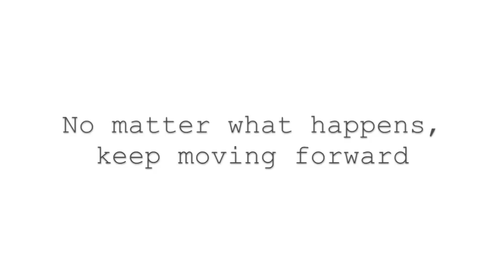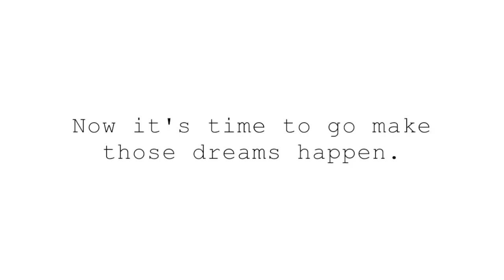The Video Every Future Dietitian Needs to Watch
Get our free dietetic internship application resources delivered to your inbox every week!

Visit allaccessinternships.com to learn more about getting matched to a dietetic internship!!